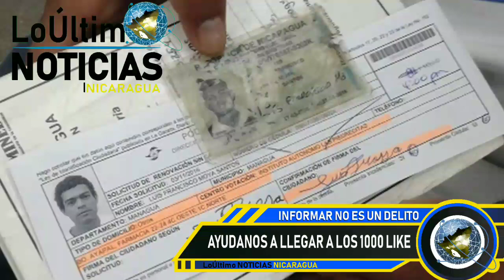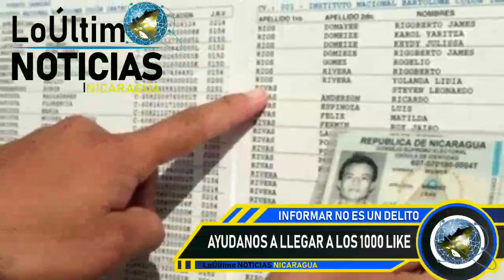LoÚltimo NOTICIAS Nicaragua | Breve informativo de hoy 30 de Octubre de 2021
Breve informativo de hoy 30 de Octubre de 2021
breve informativo noticias de nicaragua hoy 30 octubre 2021
Breve informativo hoy 30 de Octubre 2021
Breve informativo Noticias 30 de Octubre 2021
Breve Informativo 30 de octubre 2021
Hoy 30 de octubre 2021 breve Informativo
HOY 30 DE OCTUBRE NOTICIAS NICARAGUA
hoy nicaragua
Nicaragua hoy
Nicaragua
Nicaragua Noticias
Noticias Nicaragua
noticias hoy
breve informativo
BREVE INFORMATIVO
ultimas noticias
noticias
FSLN
Breve Informativo
Daniel Ortega
libertad nicaragua tv
NICARAGUA
LoÚltimo noticias
NOTICIAS
noticia
Nicaragua